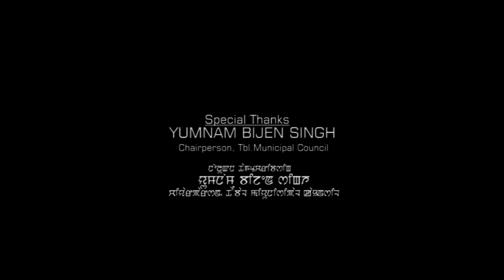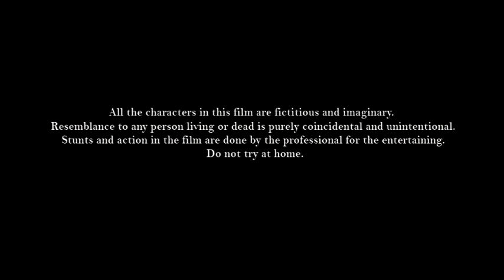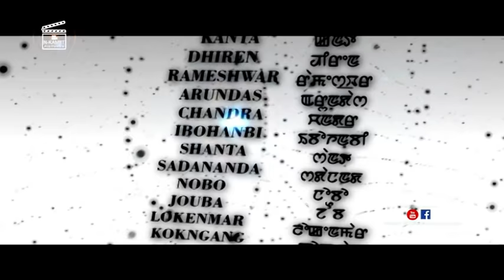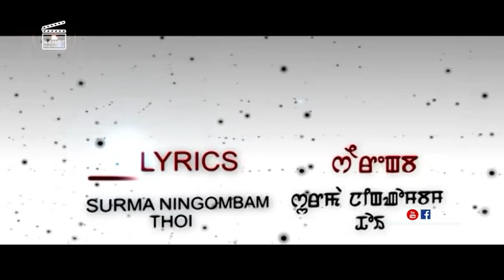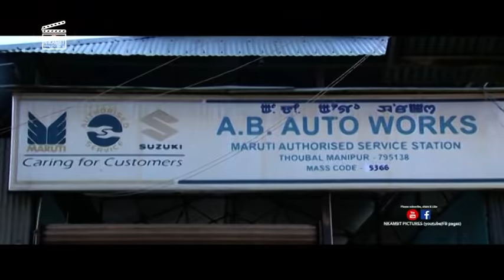TOKPA LANDAAGE || MANIPURI FEATURE FILM (PART - 1) || DEDICATE TO LATE ENE DHANAMANJURI,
2013 copyright by N-KAMBT PICTURES
Official release on youtube and facebook page on N-KAMBT PICTURES

 Note : Re uploading of this content is strictly punishable with fine.

Dedicating this film to Manipuri shining star Late. Dhanamanjuri. Ene gi awatpasidi kanamtana mensinba ngamlaroiko. I'll miss you ene... Boji Ningombam Krishnand

Actors :
KAIKU
MOMOCO
ARUN
LALIT
DHANAMANJURI
HEMABATI
PRITAM
HEMANTA (OJA TOLHAL)
MADHUBALA

Introducing :
BIJENMALA
JOTE

Lyrics : SURMA NINGOMBAM, HUIRONGBAM THOI
Make up & Costume : ABUNG OINAM
Singer : SUREN, MADHURI, BOJI, BISHWORJIT, KALPANA
Equipements : MSFDS, KANGLA FILM & N-KAMBT STUDIOS
Lights : CHANDRA LIGHTS & N-KAMBT STUDIOS
Process, Edited & Dubbing Studio : N-KAMBT STUDIOS
Producer : RAMESHWOR LAISHRAM

Story, Dialogue, Choreograph, cinematography, editor & director :
BOJI NINGOMBAM KRISHNAND